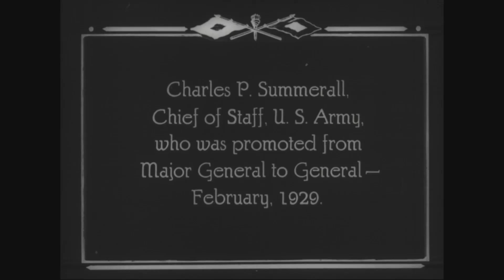General Charles P. Summerall, Chief of Staff, 1926-1930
Production Date: 1936
Other Title: Historical Film, No. 1218
Sound Type: Silent

Scope & Content: Summerall reviews troops at Fort Myer, Va., after becoming a full General in 1929; poses with his family; reviews a 1926 parade on Governor's Island; leads cheers in a 1927 reunion at West Point; dedicates a Confederate memorial at Lake City, Fla.; receives a saber from Gov. Martin at Jacksonville, Fla.; addresses the American Medical Society and places a wreath on the Unknown Soldier's Tomb at Arlington National Cemetery; reviews an R.O.T.C. unit at Georgetown Univ. with University Pres. Lyons; and boards a train at Union Station, Washington, D.C. in 1930.